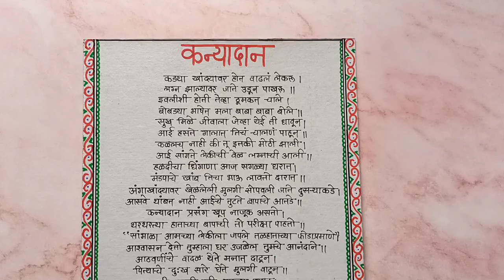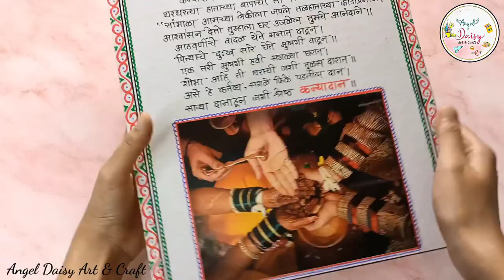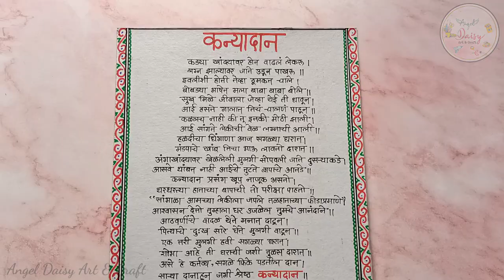कन्यादान| रुखवत| Kanyadan Rukhwat| Maharashtrian rukhwat ideas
Hello everyone...

Today's video I'm showing you a beautiful and emotional kanyadan poem for wedding rukhwat.

कन्यादान
कड्या खांद्यावर होत वाढलं लेकरू |
लग्न झाल्यावर जाते उडून पाखरू ||
इवलीशी होती तेव्हा ठुमकत चाले |
बोबड्या भाषेत मला बाबा बाबा बोले ||
सुख मिळे जीवाला जेव्हा येई ती धावून |
आई हसते गालात तिचं चालणं पाहून ||
कळलंच नाही की तू इतकी मोठी झाली |
आई सांगते लेकीची वेळ लग्नाची आली ||
हळदीचा धिंगाणा आज सगळ्या घरात |
मंडपाचे खांब तिचा भाऊ लावतो दारात ||
अंगाखांद्यावर खेळलेली मुलगी सोपावली जाते दुसऱ्याकडे |
असावे थांबत नाही आईचे तुटते बापाचे आतडे ||
कन्यादान प्रसंग खूप नाजूक असतो |
थरथरत्या हाताच्या बापाची तो परीक्षा पाहतो ||
"सांभाळा आमच्या लेकीला जपले तळहाताच्या फोडप्रमाणे"|
आश्वासन देतो तुम्हाला घर उजळेल तुमचे आनंदाने ||
आठवणींचे वादळ येते मनात दाटून |
पित्याचे दुःख सारे घेते मुलगी वाटून ||
एक तरी मुलगी हवी सगळ्या घरात |
शोभा आहे ती घराची जशी तुळस दारात ||
असे हे कर्तव्य, सगळे फिके पडतील दान |
साऱ्या दानाहून जागी श्रेष्ठ "कन्यादान "||

Also watch